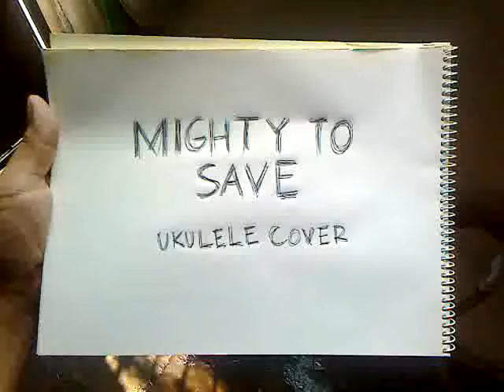Mighty to save ( ukulele cover )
ephesian 2:8
For it is by grace you have been saved, through faith--and this not from yourselves, it is the gift of God..  ( Jesus is the Christ! )